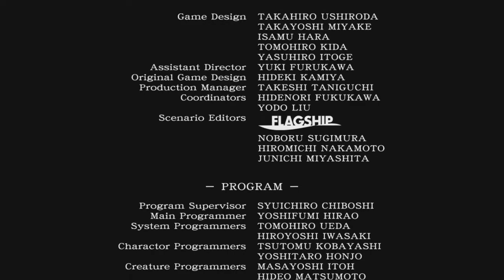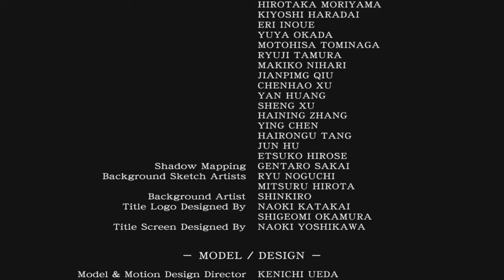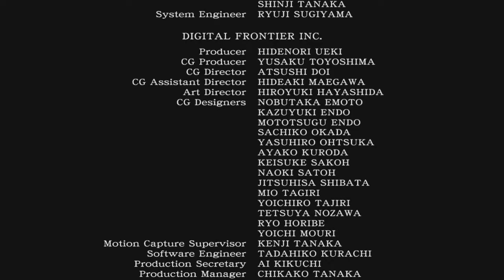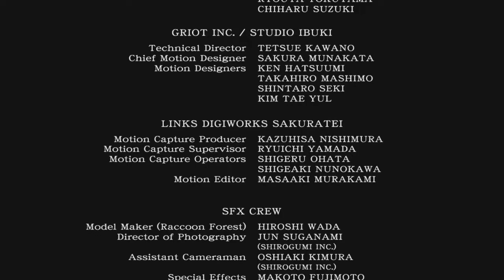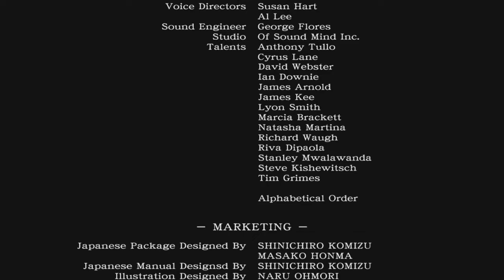Resident Evil Zero Finale